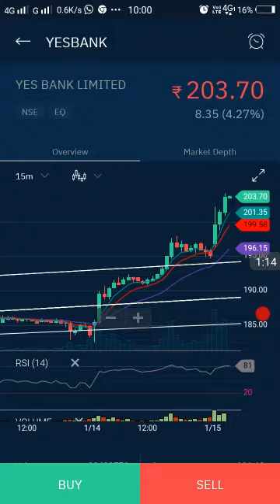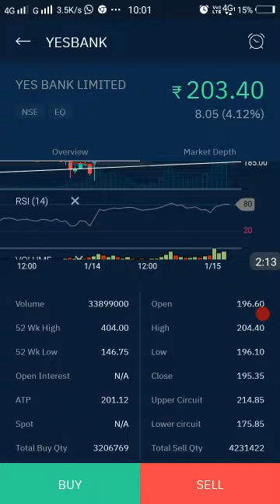Yes bank जोरदार उछाल दूसरा टारगेट भी कंप्लीट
यस बैंक में इंट्राडे का दूसरा टारगेट कंप्लीट